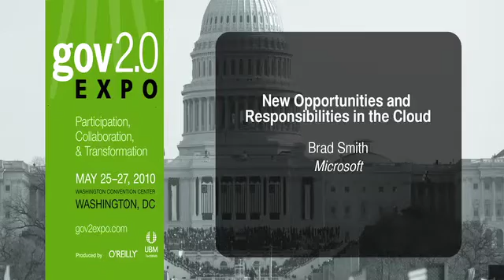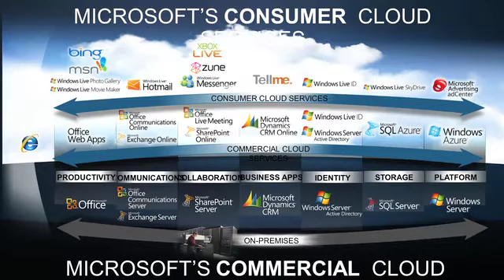Gov 2.0 Expo 2010: Brad Smith, "New Opportunities and Responsibilities in the Cloud"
Brad Smith (Microsoft),
"New Opportunities and Responsibilities in the Cloud"